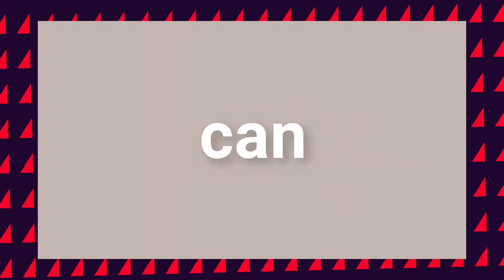Talking Tuesday | Ep 16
Join us as we talk about what impact the new executive order can bring to this country and its market. Also we wll be talking about what many people are calling the luckiest man in Michigan.